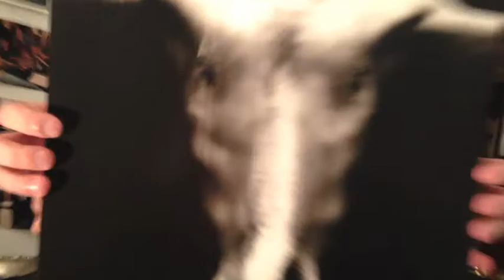American Horror Story: Lexden